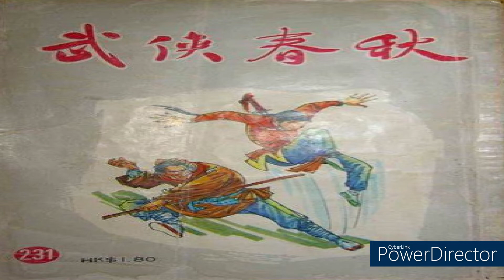音樂武俠春秋之普庵咒